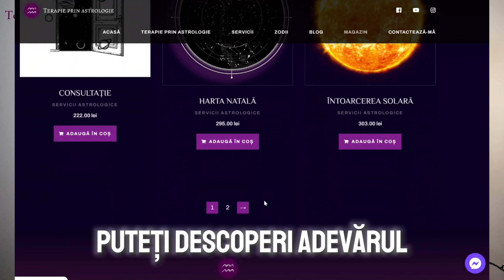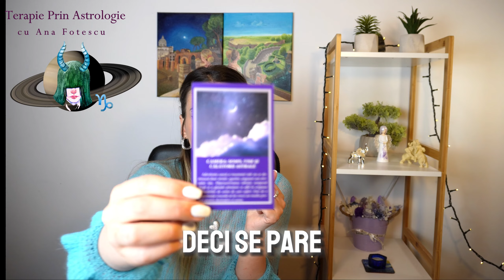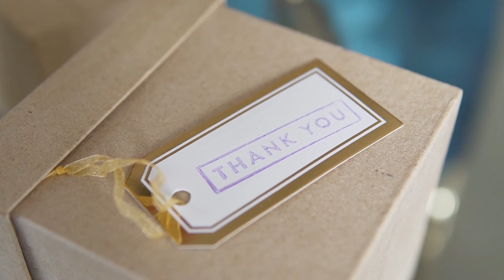🐰♑ CAPRICORN MAI 2024 - Ai nevoie de mai multă odihnă și de mai multă relaxare! Ai grijă de tine!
Devino membru ⭐ Steluță și bucură-te de beneficiile abonamentului

Bună drag nativ al zodiei CAPRICORN!!

‼️ ACEST HOROSCOP ESTE UNUL GENERAL, PENTRU O ANALIZĂ CÂT MAI EXACTĂ ÎȚI RECOMAND SĂ APELEZI LA SERVICII ASTROLOGICE INDIVIDUALE, BAZATE PE DATA, ORA ȘI LOCUL NAȘTERII TALE ‼️

Timpi video:

Introducere  00:00
Început MAI pt CAPRICORN 02:08
Mijloc MAI pt CAPRICORN 05:55
Final MAI  pt CAPRICORN 07:40
Mesajele cărților oracol pt CAPRICORN 10:30